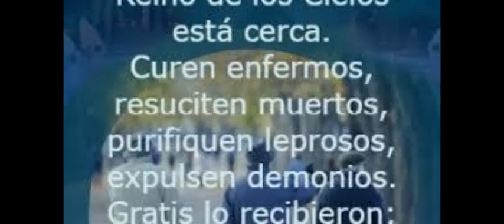LITURGIA DE LAS HORAS HORA SEXTA Maria Reina de la Paz Jueves 8 de julio de 2021